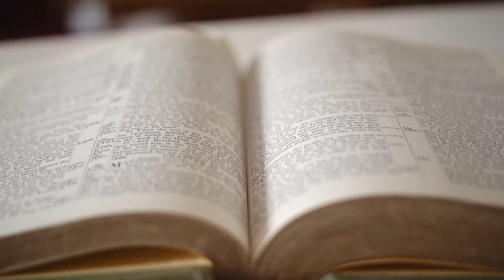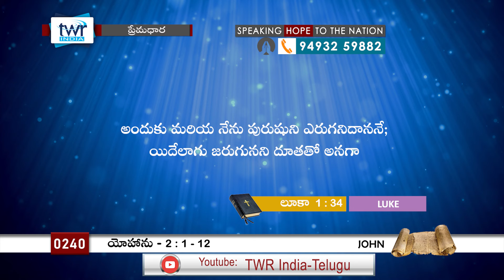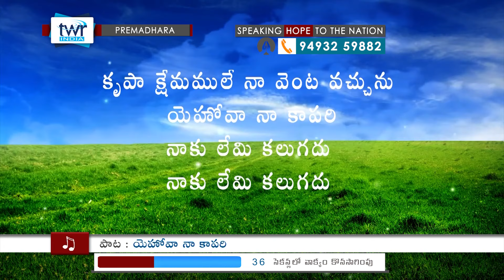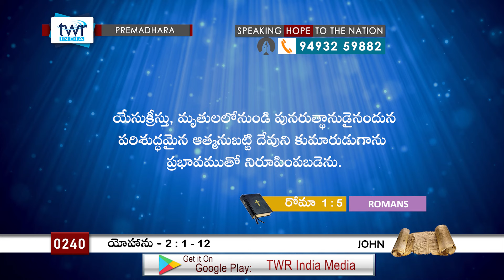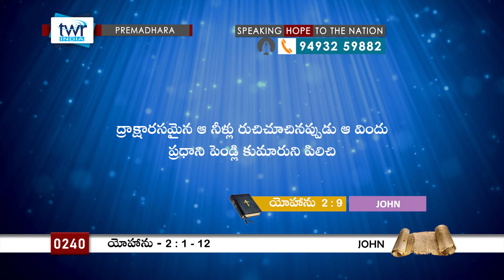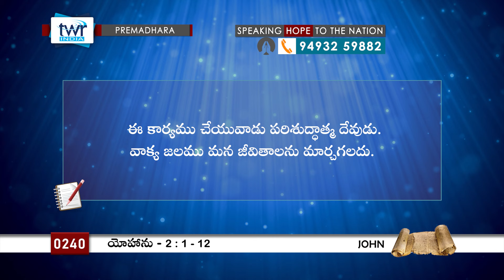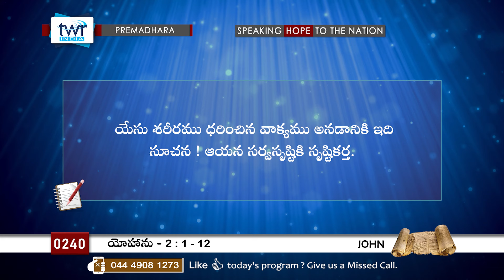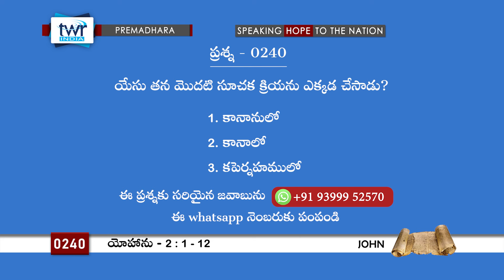TTB #0240 యోహాను - 2:1-12 (John) Telugu Bible Study - Premadhara